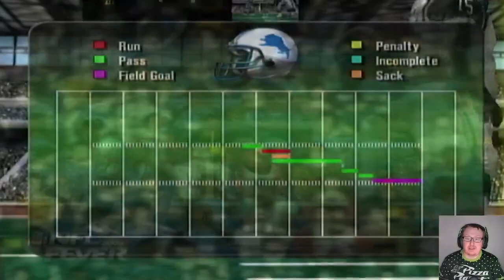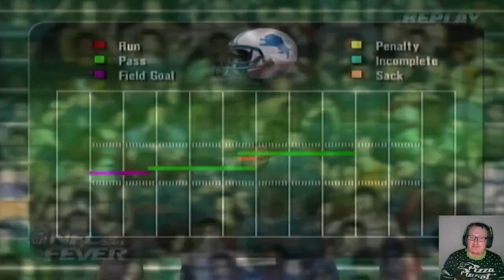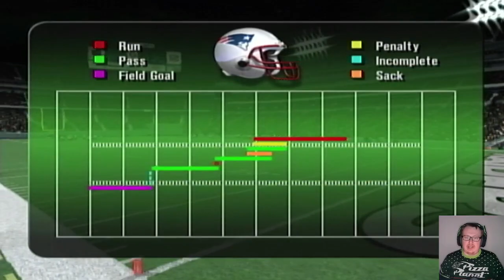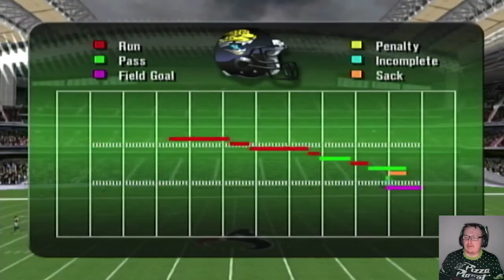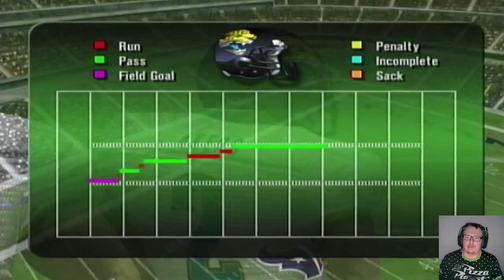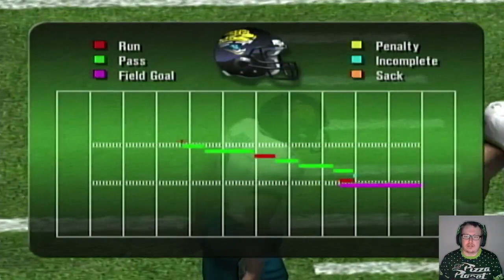The 2002-03 NFL Season, But It's A Fantasy Draft, Week 11 | Random Rosters [#51] | NFL Fever 2003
The best week of the season!

New York (A) @ Detroit
New England @ Oakland
Jacksonville @ Houston

I'm on Hive Social @seannosaurusrex